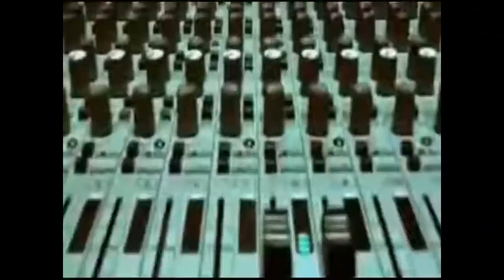MONSTRUOZNO UBISTVO EDINA ZEJĆIROVIĆA - I DEO